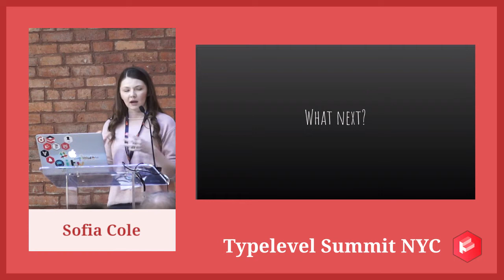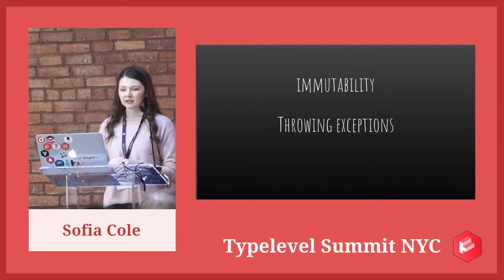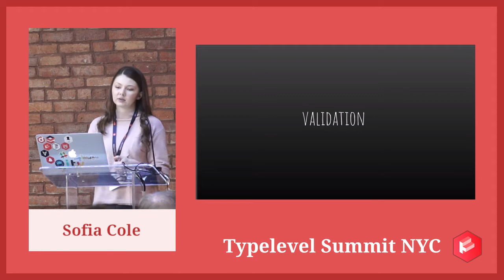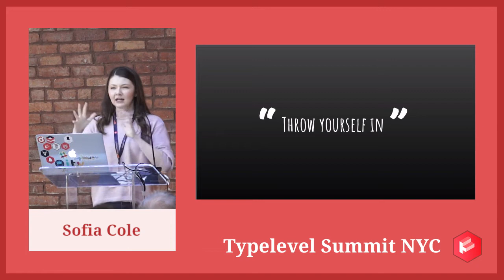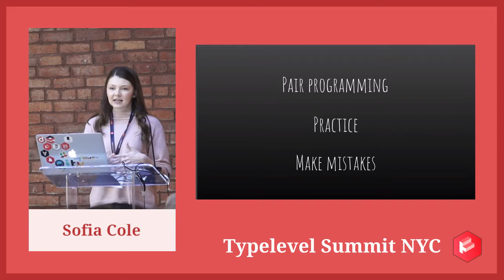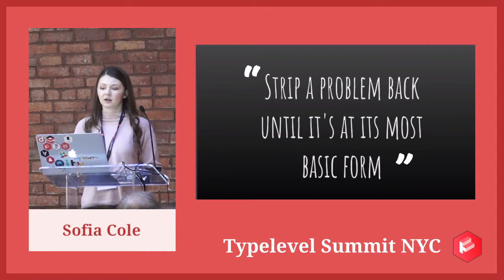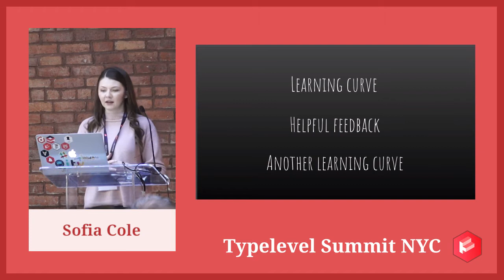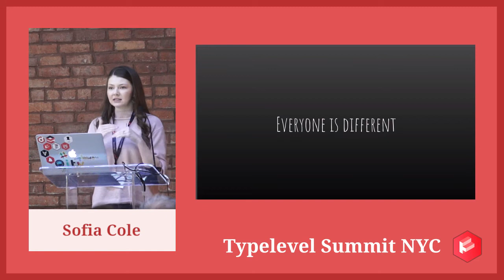Adopting Scala: The Next Steps – Sofia Cole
Six months into learning Scala, I summarised my experience and delivered a talk to help others going through the same process. This covered effective learning methods, an initial list of topics, and some tips so that others could be effective quickly whilst avoiding some common mistakes. Over a year later, I will reflect on those methods and their result, talk about how I extended my knowledge of functional programming, and explore how to introduce key concepts without feeling overwhelmed. My aim is to present the insights and challenges encountered when learning functional programming to make the experience as approachable as possible.

* Event *

* About Speaker *

Sofia Cole is a Scala Developer at ITV and associate at Underscore consulting. She is also a keen contributor to the Scala and tech communities, mostly focusing on making things more approachable and accessible. One of her goals in 2017 is to visit more schools introducing the wonders of programming, especially helping young girls realise their potential. Her favourite things at the moment are reading about dystopian futures, eating pancakes and watching House for the second time through.

* Licensing *